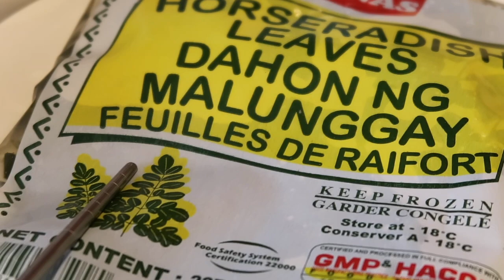HOW TO MAKE MALUNGGAY PANDESAL WITH CHEESE/MORINGA PANDESAL/PANDESAL